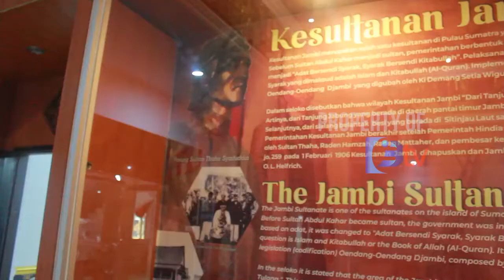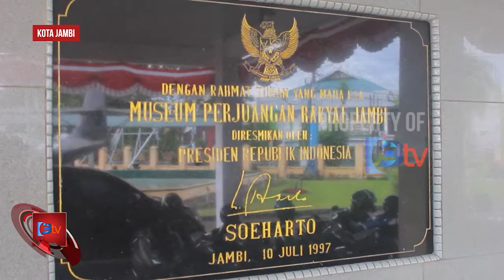MENILIK MUSEUM PERJUANGAN RAKYAT JAMBI